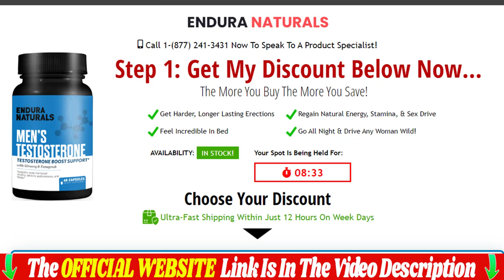Endura Naturals NOTICE 2022! Endura Naturals Official Website Here! Review 2022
Endura Naturals Supplement Review 2022
Endura Naturals is 100% natural, safe and effective. No side effects.

We recommend that you check the list of benefits before incorporating them into your daily routine.
An elongated penile organ, both in length and circumference;
A powerful, thicker penis and increments of three, four or five inches in length;
Better energy, strength and endurance;
Better sexual performance;
Eliminates any performance anxiety;
Greater sexual confidence;
Greater sexual desire;
Eliminates awkward moments;
Improved sexual sensation and stimulation;
Increases libido;
Increased sperm count and testosterone levels;
Better hair and skin health;
Stronger orgasms and many more.
Endura Naturals is 100% natural, safe and effective. No side effects, thus helping to have a healthier life.

How Should i use Endura Naturals Supplement?
Just take two capsules of Endura Naturals, thirty minutes before breakfast with a glass of water. The best results come when you take Endura Naturals consistently for three months or more to allow time to cleanse, restore and renew your metabolism.

Endura Naturals sell on other sites?
No, Endura Naturals is only sold through the official website that is here in the description below the video. One last note, due to high demand and low inventory, our discounted prices are for a limited time only. Hurry and guarantee your Endura Naturals at a super discount today before they run out!

One last warning, make sure you are shopping on the official Endura Naturals website and by shopping with our link in the video description you take advantage of our limited time offer.

I'll leave Endura Naturals's official website in the video description and in the first comment, the same website where I bought my four bottles at a special price and free delivery. Access the Official Site for you to buy with total security and guarantee.

One last note, due to high demand and low inventory, our special prices are for a limited time only. Hurry up and secure your Endura Naturals today, before they run out!